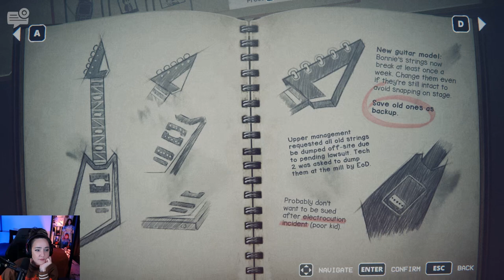Five Night's at Freddy's: Into the Pit (Part 3) | Horror Game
Game Description: Survive five nights of terror in this chilling adventure game. Travel between time periods to solve puzzles, gather clues, and outrun the threat relentlessly pursuing you. Move swiftly and stay hidden, and you may just survive. But be careful—it's not just your own life that’s on the line this time.